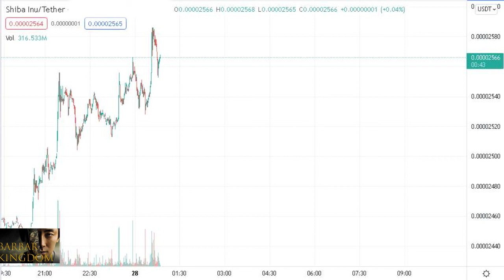ROVER ELEVEN SHIBA TETHER SIDEWAYS AREA LIKE YOU AT THE BORING COMPANY WAITING TESLA FROM ELON MUSK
I can see a love restrained
But, darlin', when I hold you
Don't you know I feel the same?